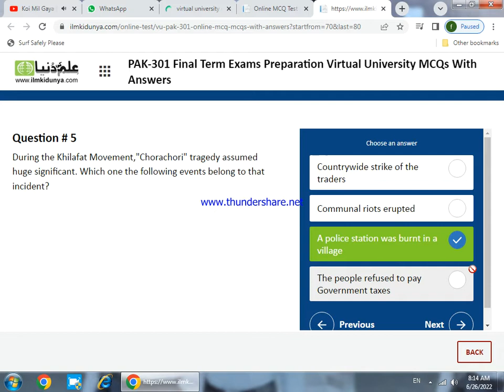PAK 301 mid term and final term mcqs